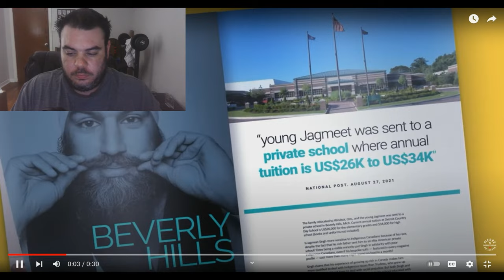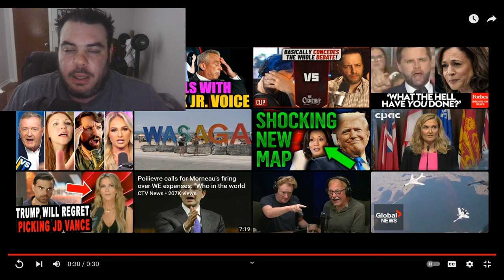Pierre Poilievre OBLITERATES Jagmeet Singh